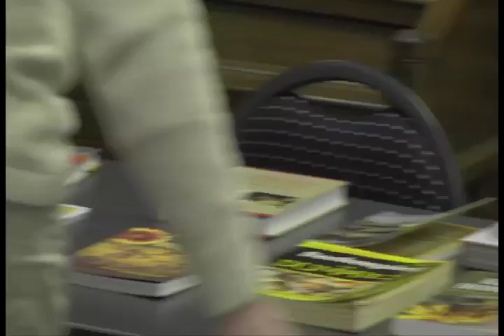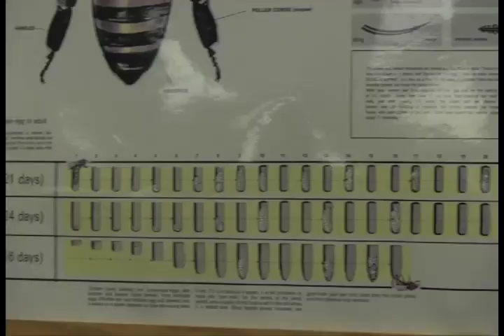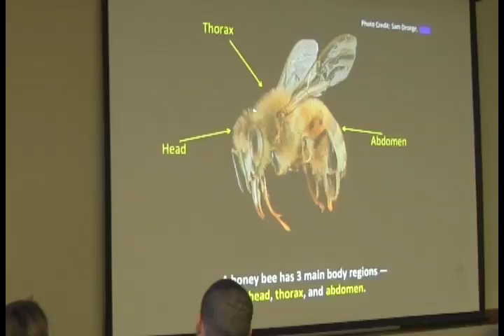Beekeeping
Beekeeping Ad